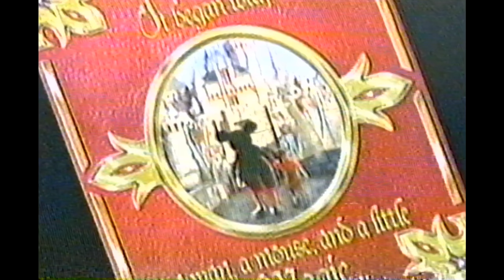Walk in Walts Footsteps Cox Communications Sweep Stakes Ad 1997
An ad for a sweep stake put on in 1997 from Cox Communications